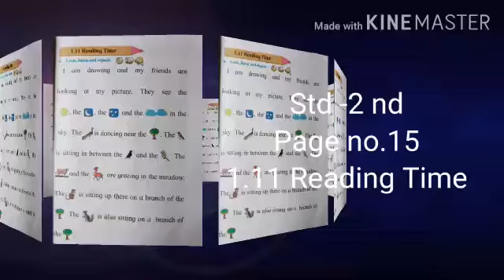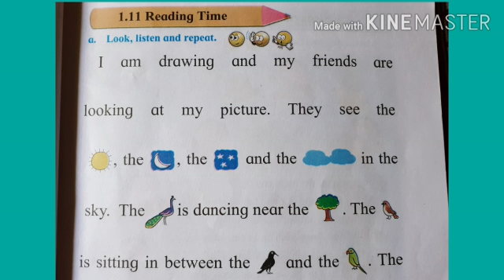Reading Time Std -2 Sub-English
Anupama Kale Madam